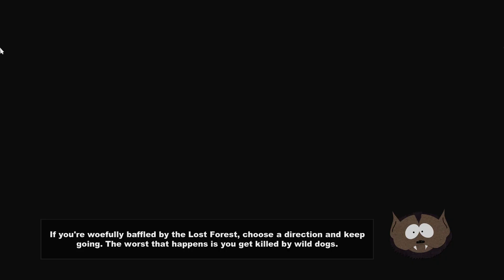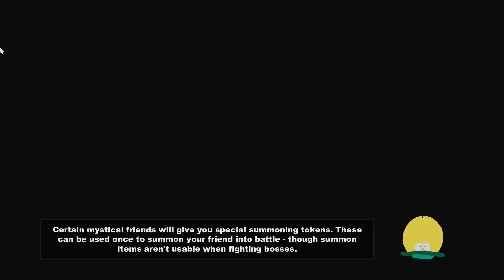ZOMBIES #14 South Park: The stick of Truth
Today we see a zombie outbreak in South Park